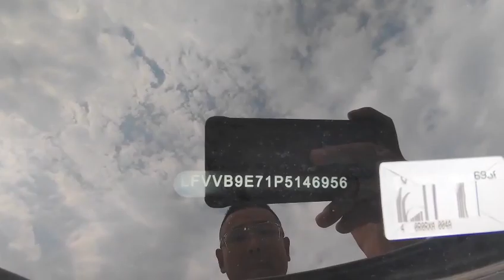VW ID.6 CROZZ White LHD EXW 26688 NEWCAR VW ID.6 CROZZ